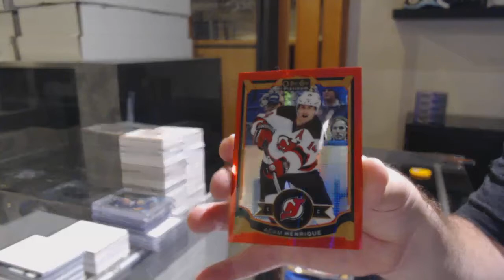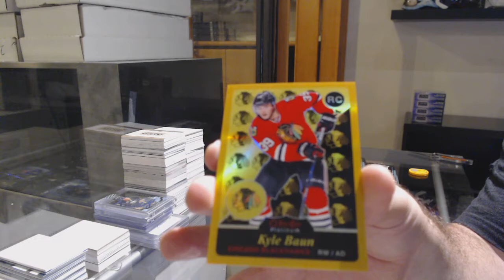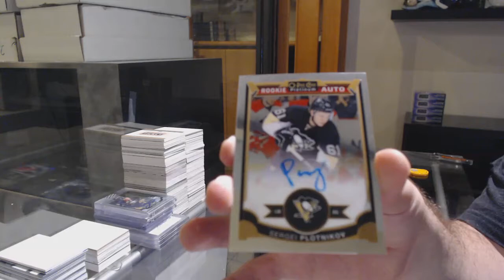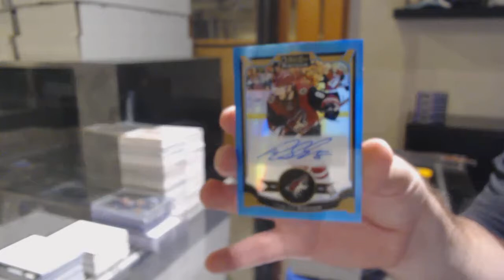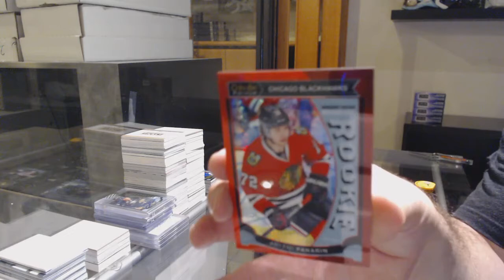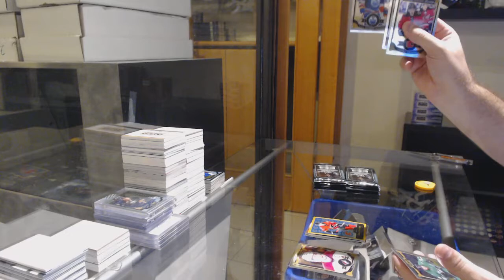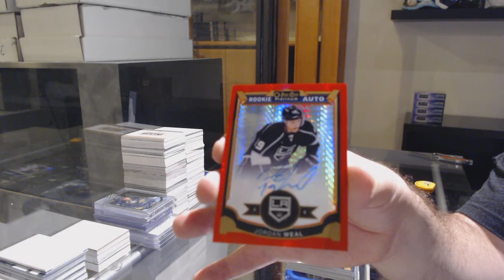15-16 Upper Deck OPC Platinum Hockey 2 Box Break - C&C GB #12,015